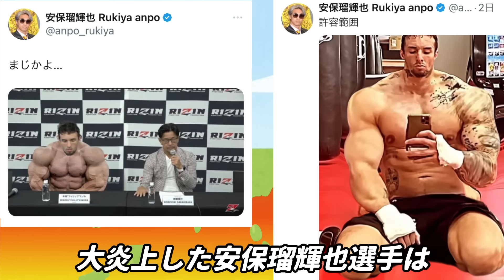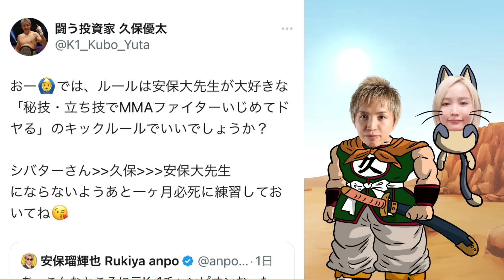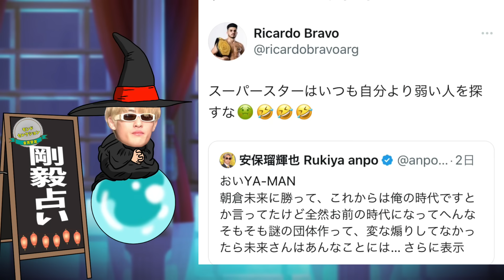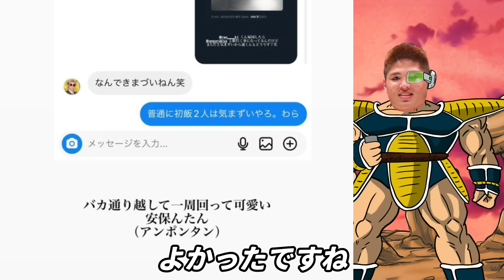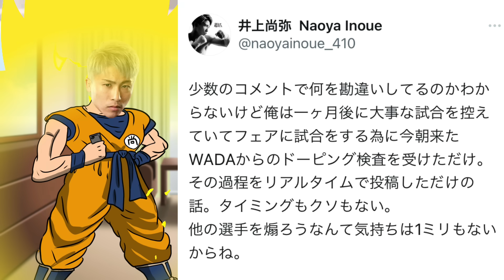【衝撃】木村ミノルまさかのドーピング二度目の陽性で安保瑠輝也が集中砲火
今回は木村ミノル選手のドーピング検査結果が再び陽性だったことで安保瑠輝也選手に対戦要求が続出した件についてまとめました

【効果音】
効果音ラボ